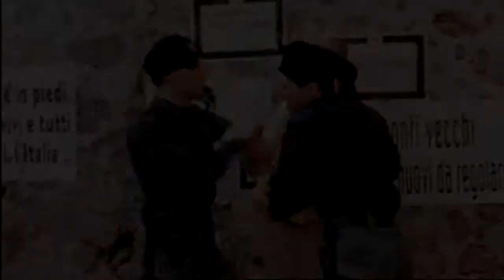David Gardini Showreel